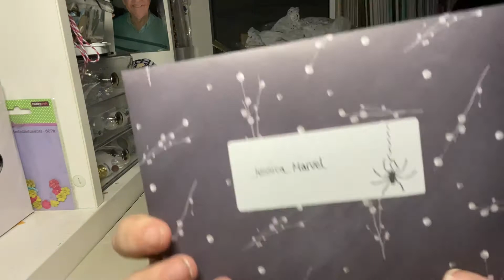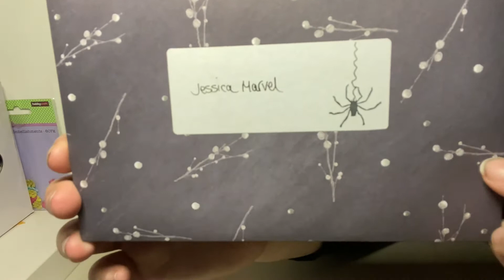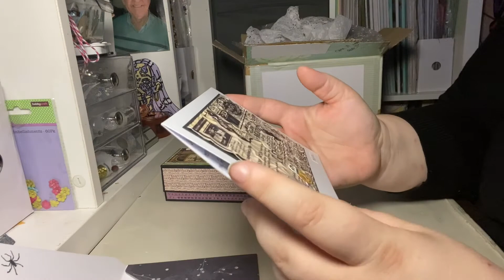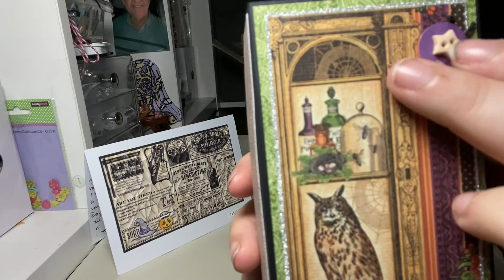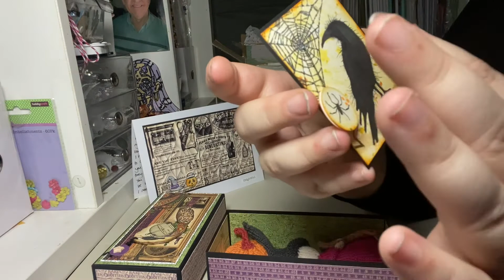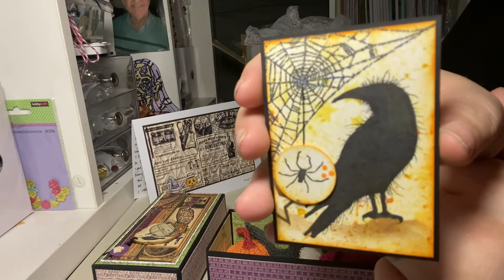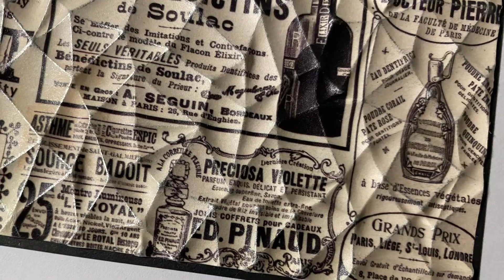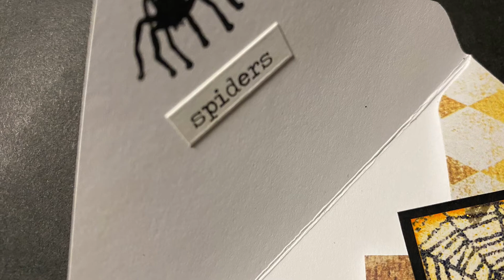Entry #38 - Ashley, Paper & Twine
Ashley’s channel check her out